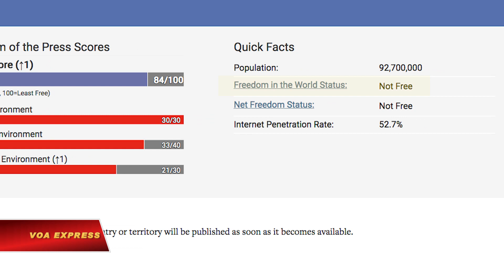Tự do báo chí Việt Nam trong nhóm khắc nghiệt nhất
Tin tức Nếu không vào được VOA, xin các bạn hãy vào để vượt tường lửa. Môi trường truyền thông của Việt Nam tiếp tục là một trong những nơi khắc nghiệt nhất ở châu Á. Freedom House, một tổ chức giám sát độc lập có trụ sở tại Washington, tiếp tục đưa Việt Nam vào nhóm nước không có tự do về báo chí. Theo báo cáo về Tự do báo chí 2017 vừa được tổ chức này công bố hôm 28/4, Việt Nam nằm gần chót bảng, thuộc 66 nước không có tự do báo chí trong tổng số 199 quốc gia và vùng lãnh thổ được đánh giá.